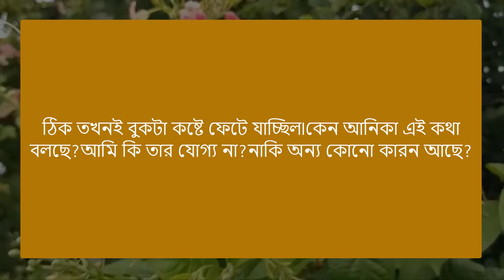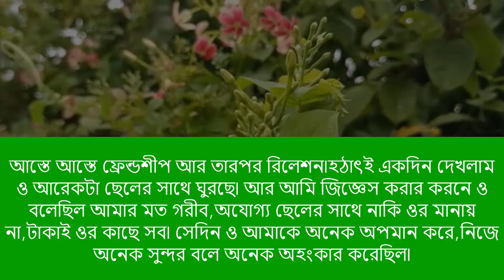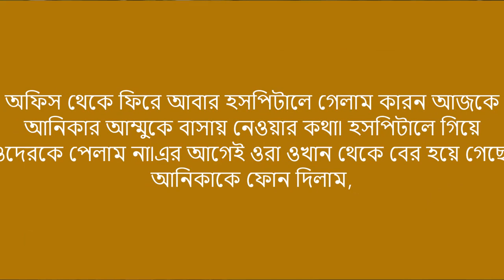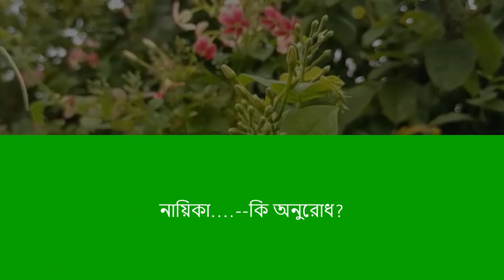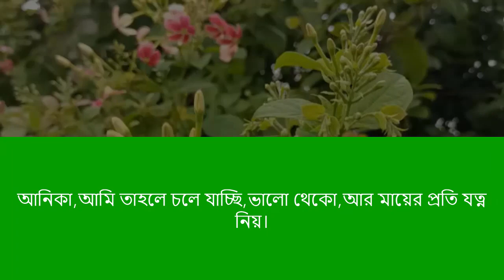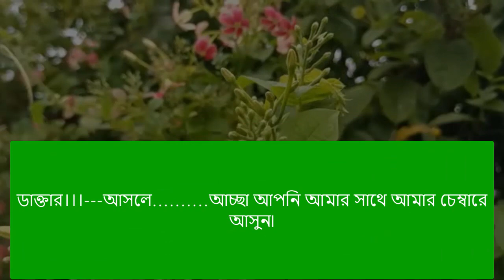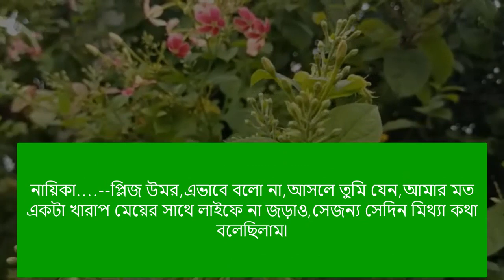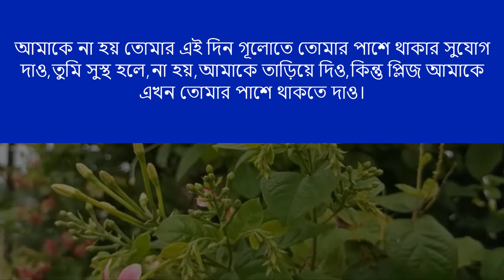পতিতা মেয়ের কাহিনি || পর্ব - ৫ || Voice = Ashik+Pianka,mafi+5